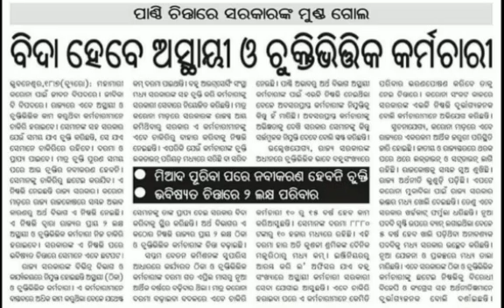ଆସନ୍ତୁ ଜାଣିବା viral news ର ସତ୍ୟତା କଣ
କେଉଁମାନେ ଜବ ହରେଇବେ ଦେତୈଳସ4 ଦେଖନ୍ତୁ